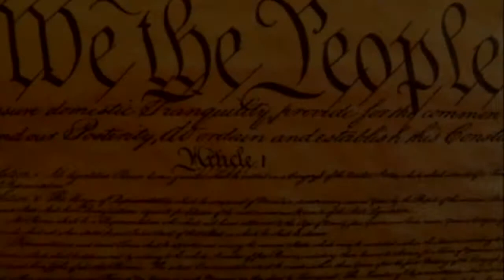Schenectady City Council 2015 Swearing in Ceremony